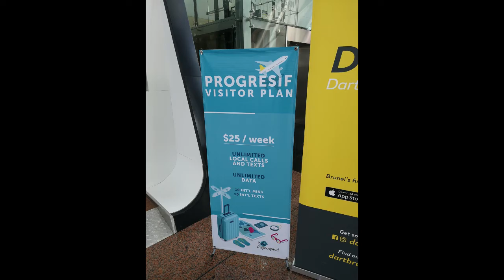Kuala Lumpur to Brunei via AirAsia